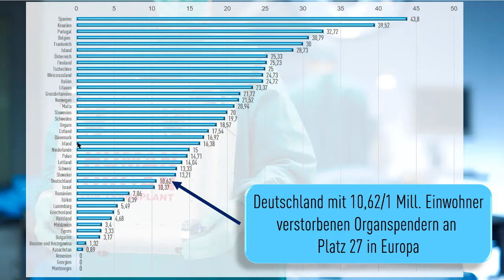Organspende Europa 2016